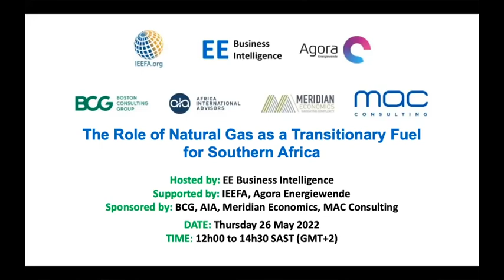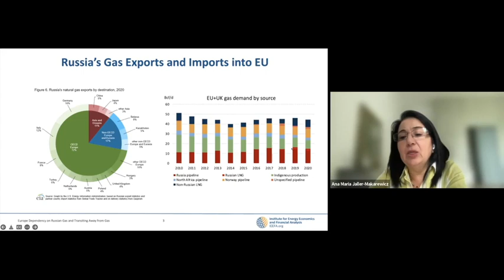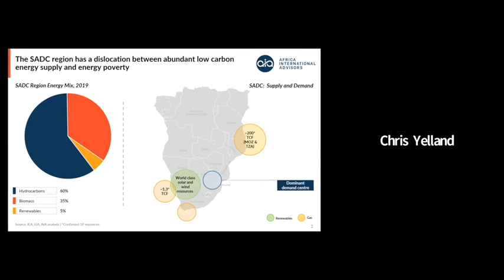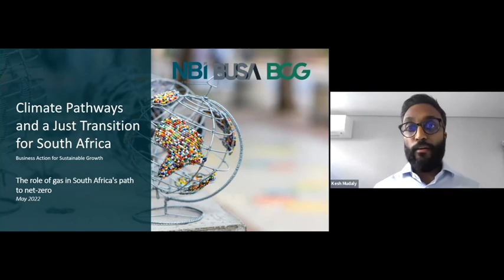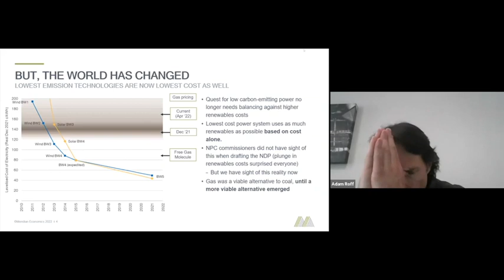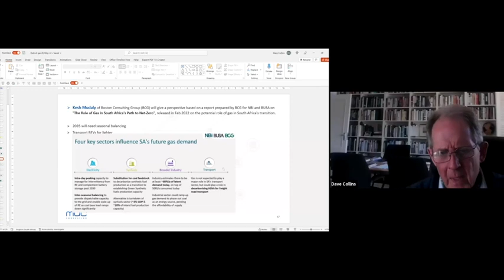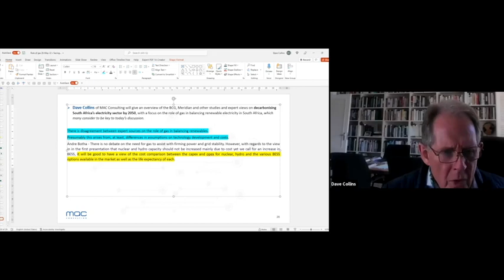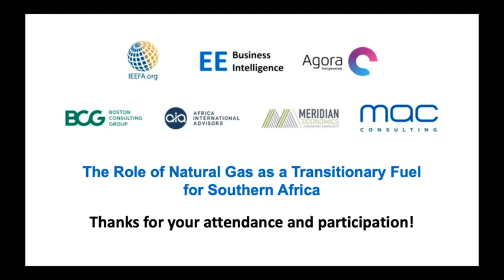The Role of Natural Gas as a Transitionary Fuel in Southern Africa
In December 2021, the Department of Mineral Resources and Energy (DMRE) released the Gas Master Plan Base-Case Report for public comment and input.

Its intention was to establish baseline information to develop a Gas Master Plan roadmap for the natural gas sector in South Africa, which has described by DMRE Minister Gwede Mantashe as a "gamechanger" for South Africa.

Once developed, the Gas Master Plan is intended to serve as a policy instrument and roadmap for strategic, political and institutional decisions, which will guide industry investment, planning and coordinated implementation.

Further work in this area has been done in a report on "The Role of Gas in South Africa's Path to Net-Zero" by Boston Consulting Group. The report, released in February 2022, assesses pathways for South Africa to decarbonise by 2050, and the potential role of gas in South Africa's transition.

Work is also underway by African International Advisors in association with SADC, DBSA and IDC for the development of a Regional Gas Master Plan to coordinate and integrate the planning of regional gas supply initiatives among African and SADC member countries.

South Africa and the region also need to be cognizant of international gas developments and issues arising in respect of climate change, methane leakage, and gas market price and supply upheavals in Europe resulting from Putin's war in Ukraine.

This webinar is hosted by EE Business Intelligence, supported by Agora Energiewende and the International Institute for Energy Economics and Financial Analysis, and sponsored and supported by Boston Consulting Group, African International Advisors, Meridian Economics and MAC Consulting.